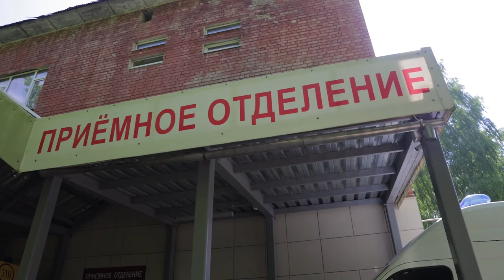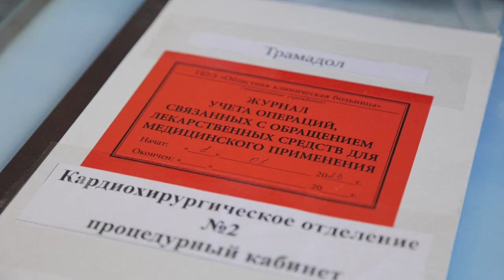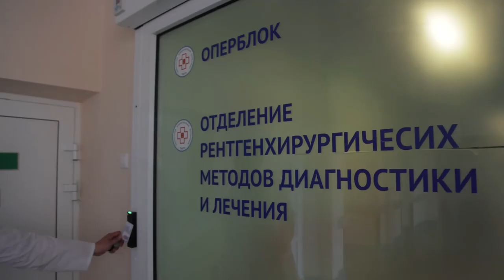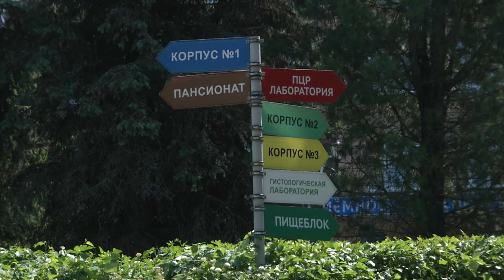Областная клиническая больница отметила День медика